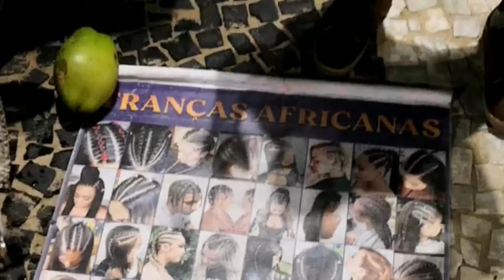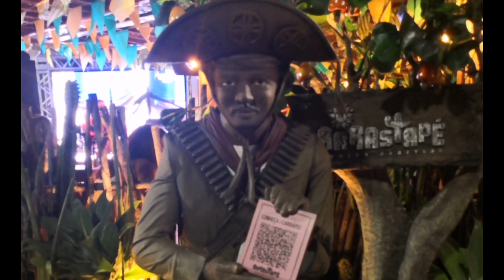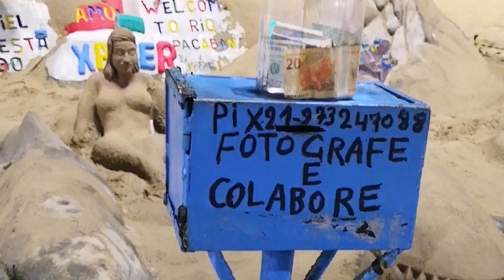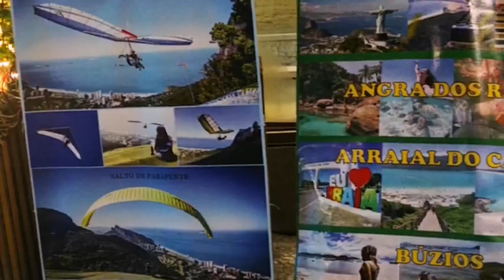🇧🇷 A NIGHT IN COPACOBANA BEACH RIO DE JANEIRO /BAR /WALKING TOUR 🇧🇷